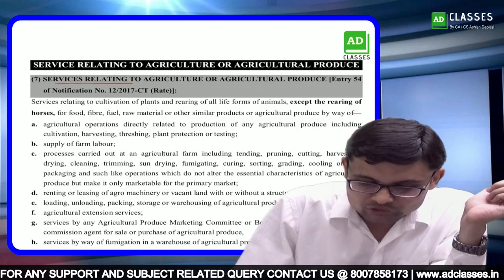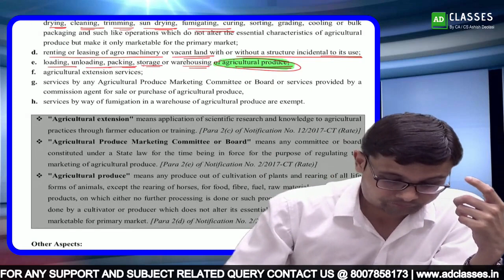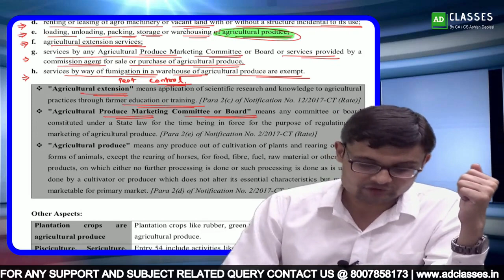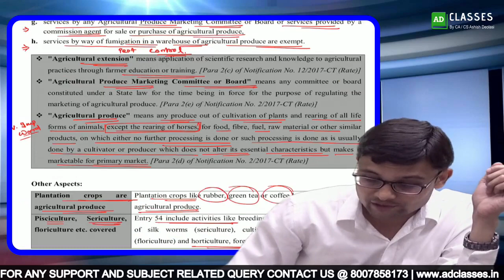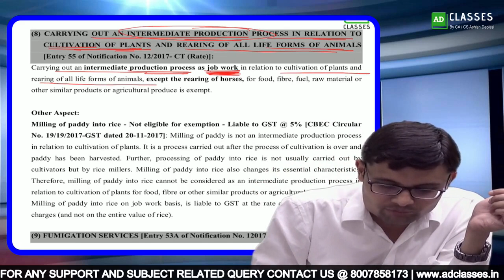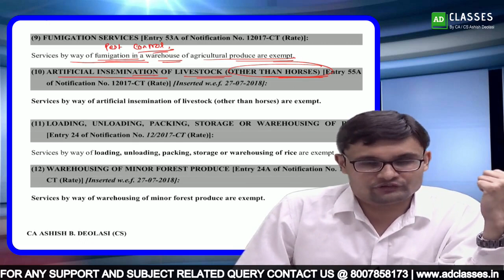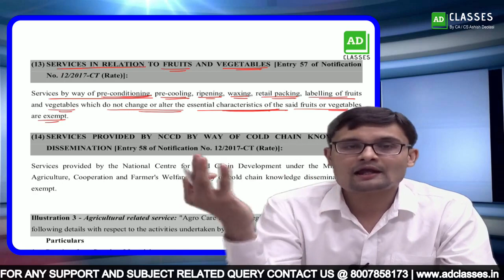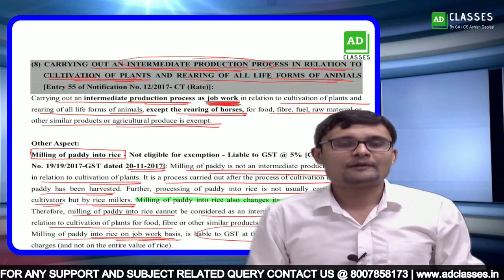LEC 1.EXEMPTION (SERVICES) - | GST | CA INTER / FINAL | BY CA ASHISH DEOLASI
In this video, He will teach GST (COMPOSITION ) 2019